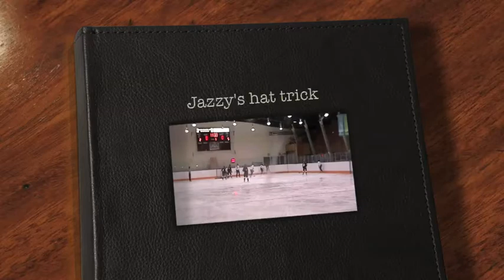Jazzy's hat trick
Calm and collected like she does this all the time